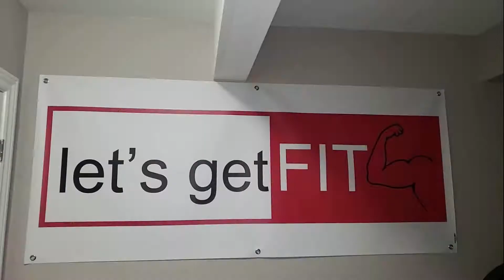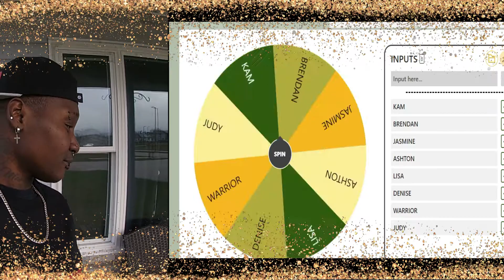Did you WIN?? 😯Revealing the Winner🤗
In this video I announce who's the winner for the first ever GIVEAWAY!
we will be having many more off these. When we arrive to our 200th subs we'll have another one.
I am just so excited that you guys get to see me go through this fitness journey. if you haven't as yet give this video a thumbs up and hit that subscribe button, IT'S FREE!